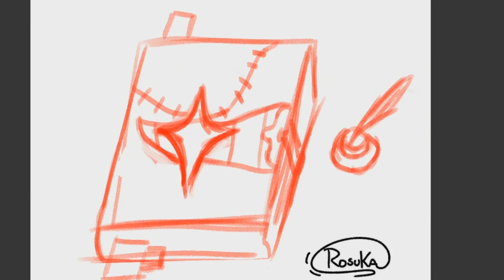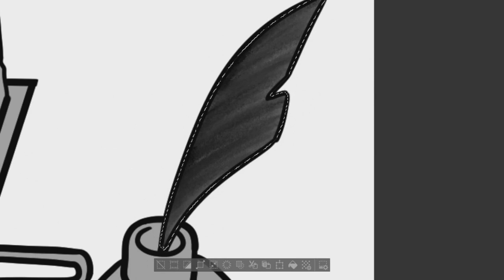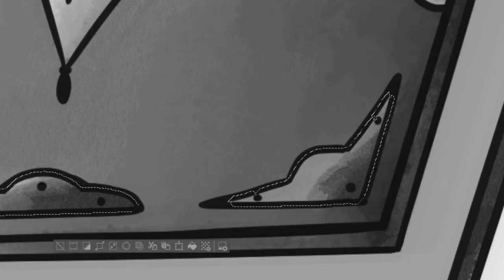SpeedPaint(47) Inktober Dia 11 Libro